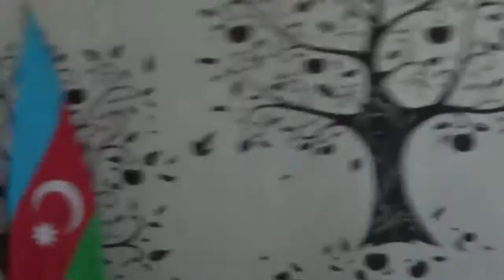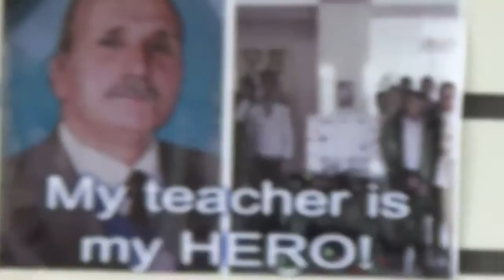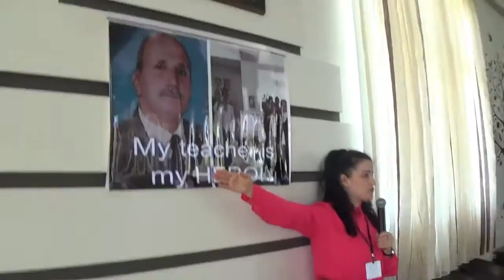Opening Ceremony of the AzETA 11th International Conference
On May 2-3 AzETA held its 11th International Conference at Palmalife Hotel in Lenkaran. 65 teachers from different parts of Azerbaijan joined the Conference. 30 of them made presentations on different topics.

Plenary speakers of the Conference were:
Dr Erdem Soylemez, Education Expert, Turkey
Dr Stephen Guice, Public Affairs Officer, US Embassy
Bill Bowler, Teacher Trainer, Oxford University Press, UK
Emily Magaziner, English Language Fellow, USA

Alongside with education and professional aspect of the conference, there was also an entertainment element in the programme where the representatives of AzETA branches made cultural presentations to make the conference unforgettable in many ways.